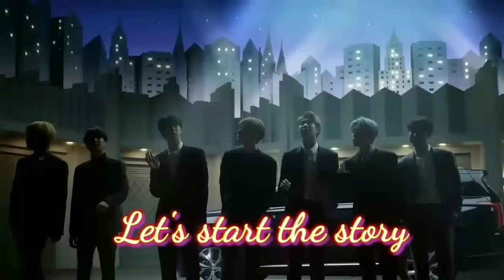Taekook Yoonmin fight ove with Enemy] (Part 2) {Hindi dubbing} yoonmin taekook namjin Jhope 🥰😍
Don't complain ❌🚫

                           smart__mirza___786